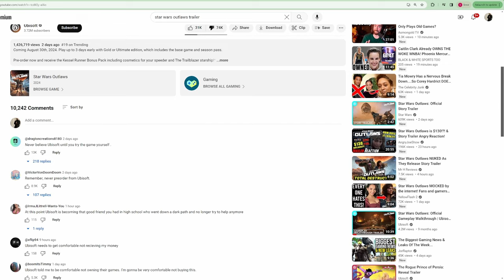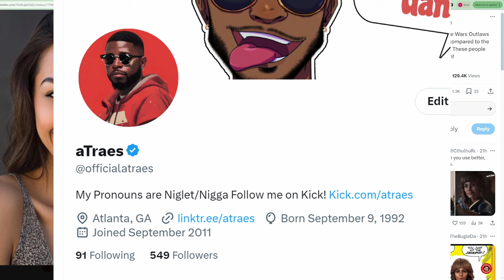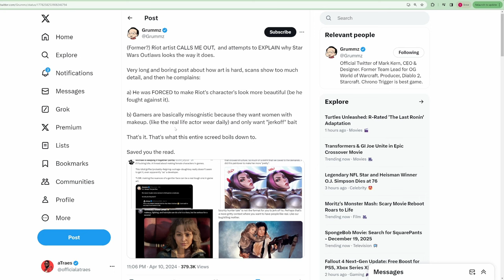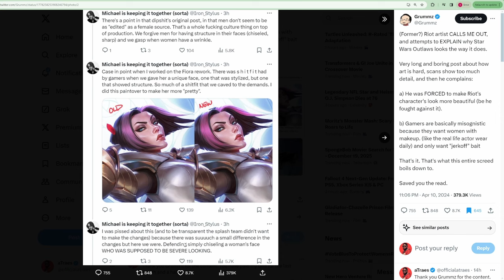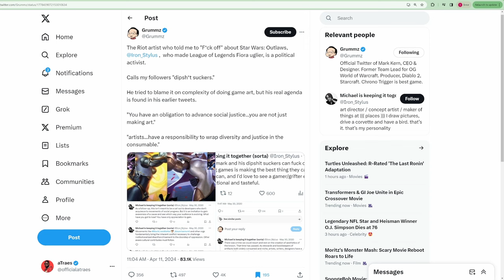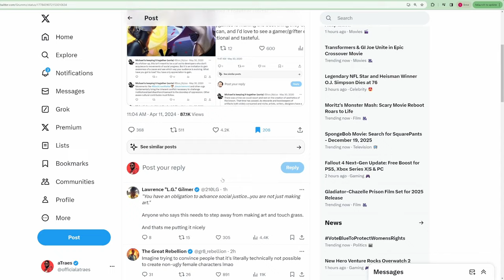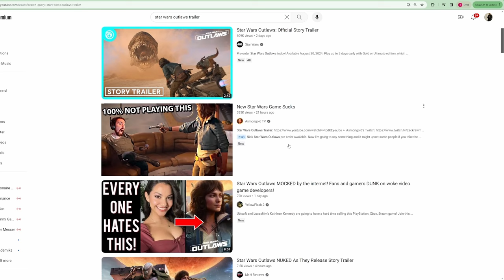Star Wars Outlaws GUARANTEED To Flop After Dreaded Ratio On Youtube